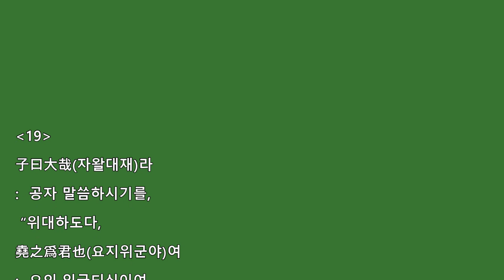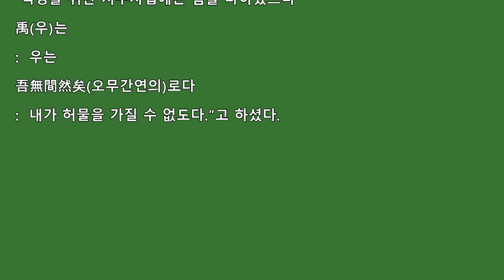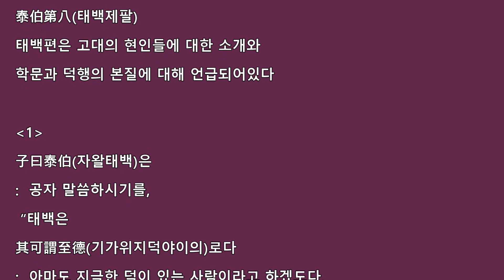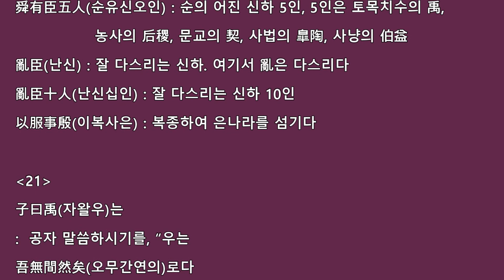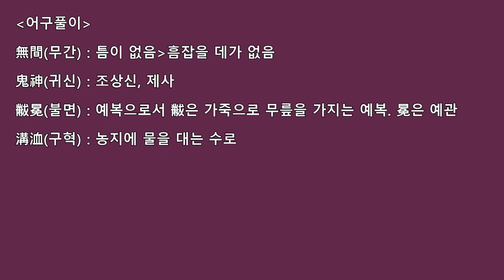한문명저 동양철학-논어태백편8